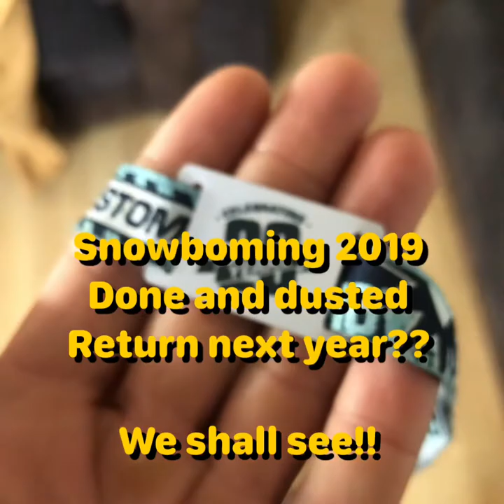Snowbombing vlog 3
Day 4,5 and 6